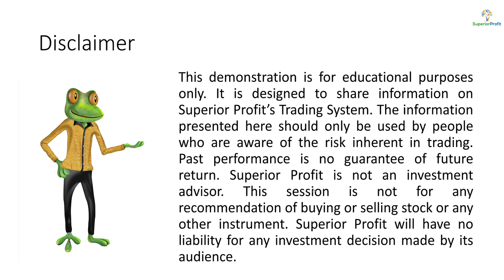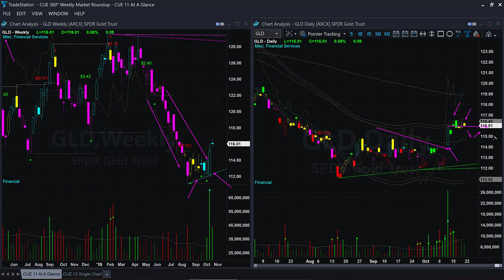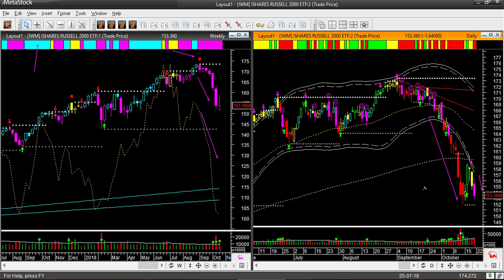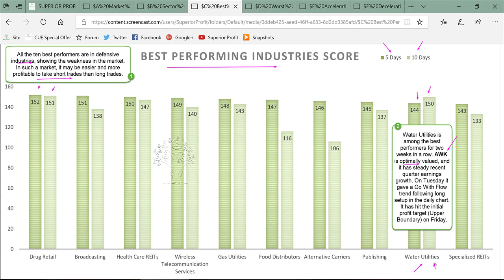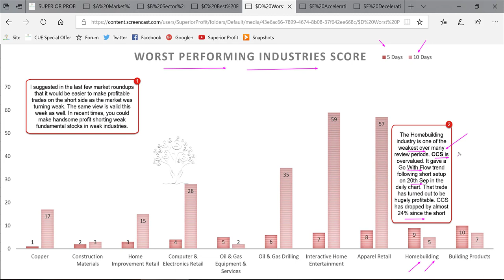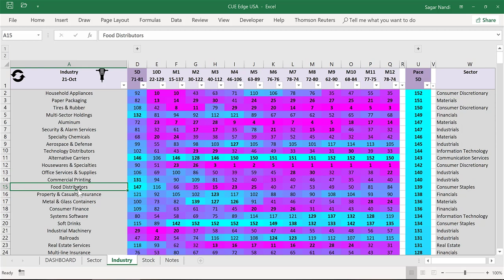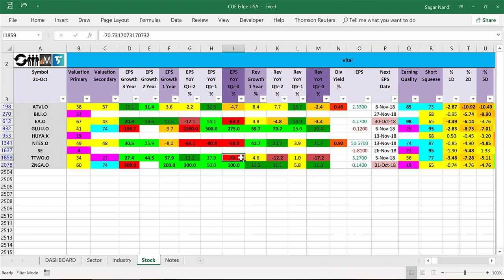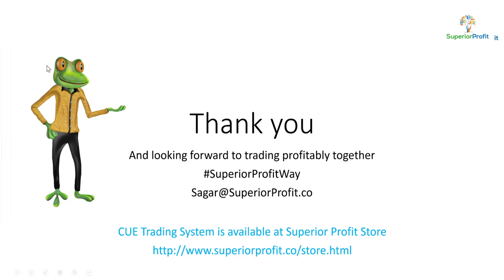Medium-term trend is bearish - Weekly Market Roundup 21st Oct 2018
Instruments Discussed: USO, GLD, SPY, QQQ, DIA, IWM, AWK, CCS, PFGC, TTWO, etc.

The market dropped heavily. Then it recovered it a bit. Several traders were ready to buy stocks at that recovery. They talked about golden buying opportunity based on a single bullish shape candle. Not so fast for CUE traders. They did not jump into new long positions. Instead, they waited for unambiguous trade setups.

More such setups came in the short side than in the long side as the market dropped again.

Using unambiguous checklist based trade setups you could take advantage of what the market was actually doing instead of relying on media or other traders' opinion.

You could take your trades more confidently by aligning industry and fundamental weakness with your short trade setup on technical charts.

These and the usual top-down analysis in this roundup video. Time to get a drink and click the play button. As usual.